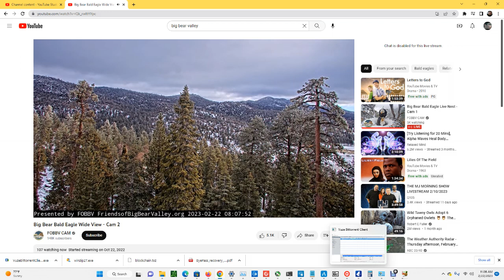Big Bear Bald Eagles (Wide View) 02/22/2023 09:24